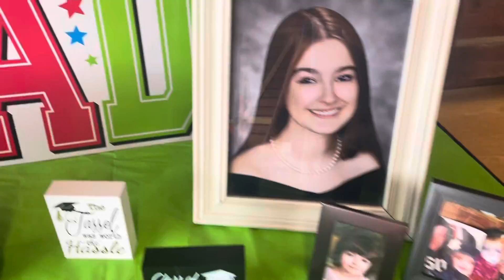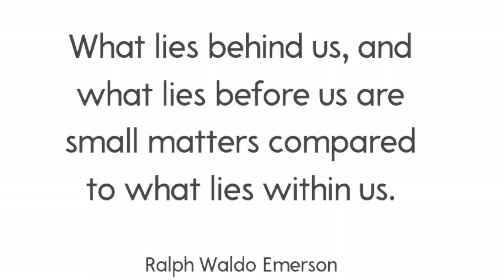Jordan‘s graduation party￼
And this video in honor of Jordan‘s graduation we celebrated with friends and family GraduationParty Family Party Friends #￼letschasememoriestogether￼￼